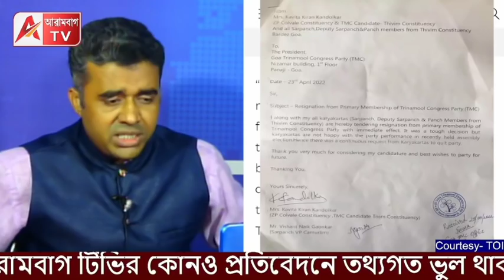কী লজ্জা! টাকা মেরে চলে গেছেন PK! গোয়ায় চাঞ্চল্যকর অভিযোগ করে দলত্যাগ। দেখুন